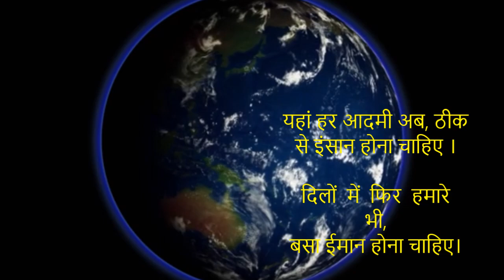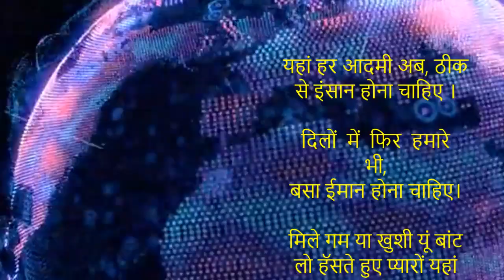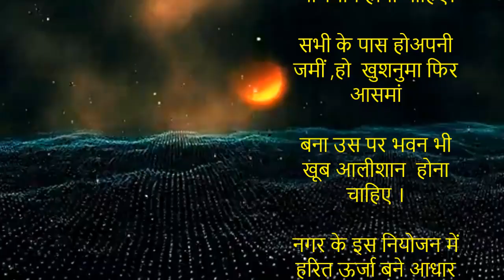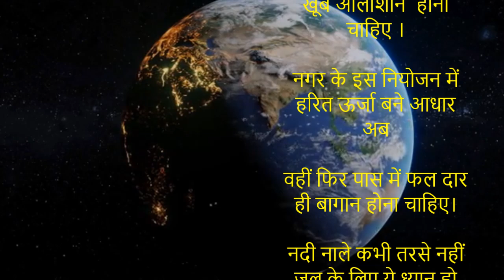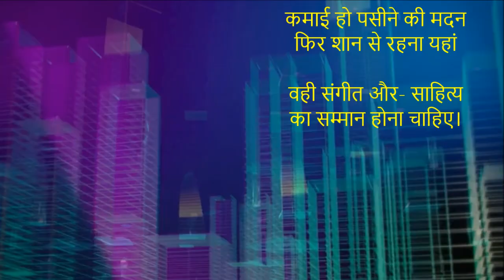यहां हर आदमी अब, ठीक से इंसान होना चाहिए । Lyrics Madan Bohra |Song Ajit Sareen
यहां हर आदमी अब, ठीक से इंसान होना चाहिए ।

दिलों  में  फिर  हमारे  भी,
बसा ईमान होना चाहिए।

मिले गम या खुशी यूं बांट
लो हॅसते हुए प्यारों यहां

सभी की बात का पूरा यहां
सम्मान होना चाहिए।

नगर ऐसा बसाना है धरा पर कुछ जरा हट के अभी

बसावट देख  यारो को  अभिमान होना चाहिए।

सभी के पास होअपनी
जमीं ,हो  खुशनुमा फिर आसमां

बना उस पर भवन भी खूब आलीशान  होना चाहिए ।

नगर के इस नियोजन में हरित ऊर्जा बने आधार अब

वहीं फिर पास में फल दार
ही बागान होना चाहिए।

नदी नाले कभी तरसे नहीं जल के लिए ये ध्यान हो

कहीं जल मार्ग भी रोके नहीं फरमान होना चाहिए।

कमाई हो पसीने की मदन फिर शान से रहना यहां

वही संगीत और- साहित्य का सम्मान होना चाहिए।
मदन राज बोहरा
28/6/24
1222*4, 12